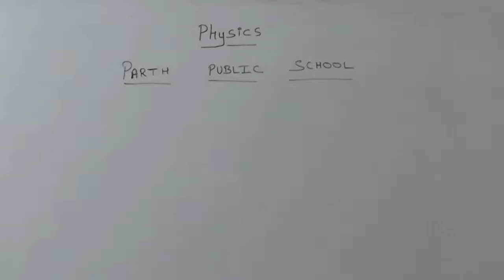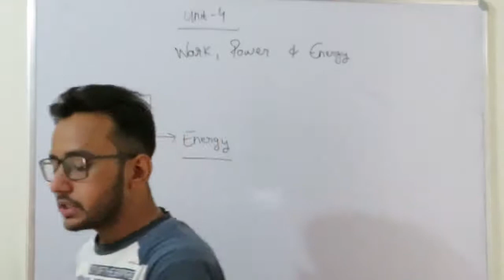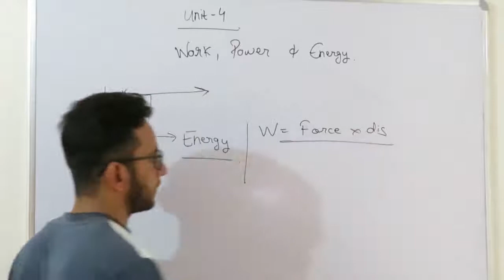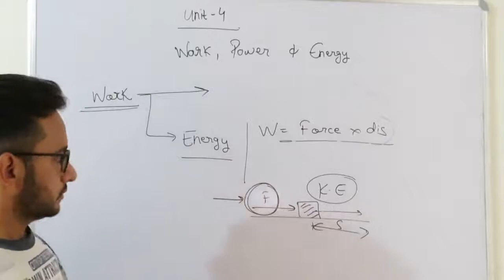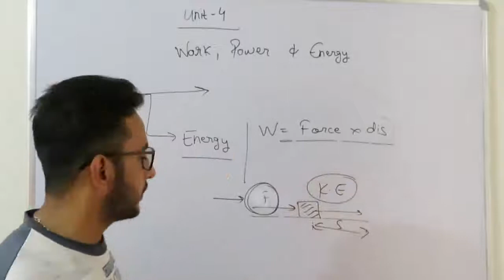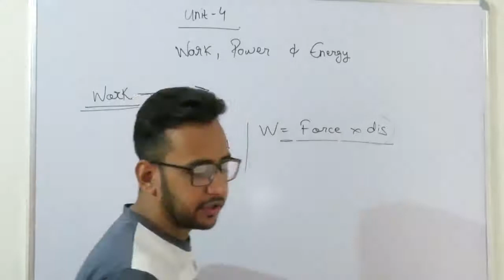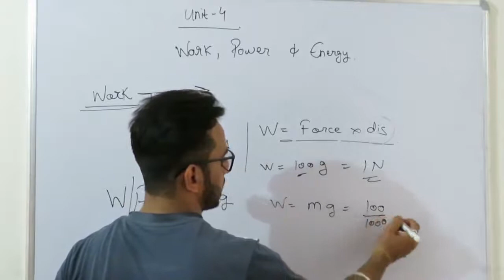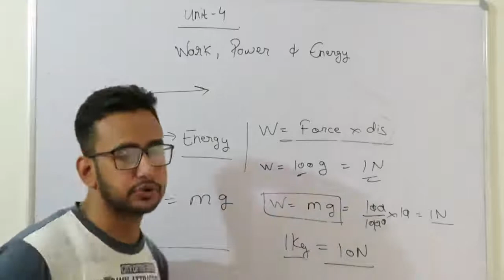Class XI Unit 4 Work power Energy Part 1